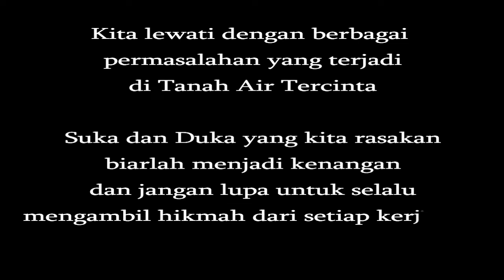Selamat Tahun Baru | AmunisiTV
Kami keluarga besar AmunisiTV mengucapkan Selamat Tahun Baru
Sukses selalu untuk semuanya ditahun 2022